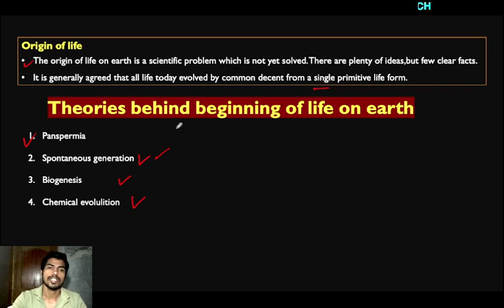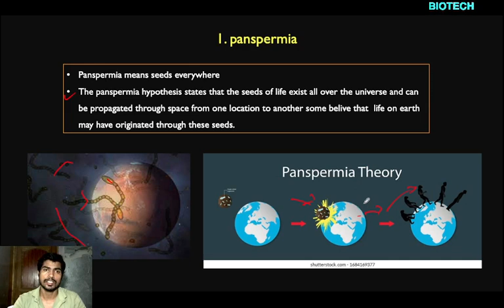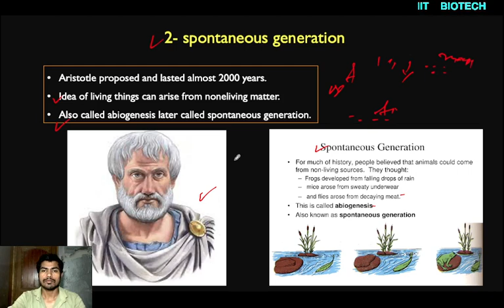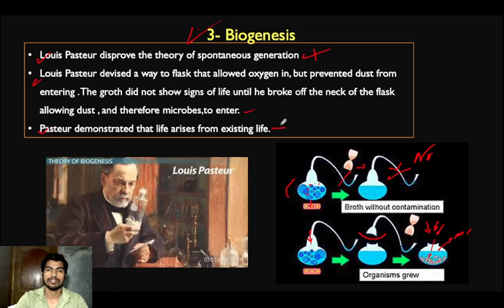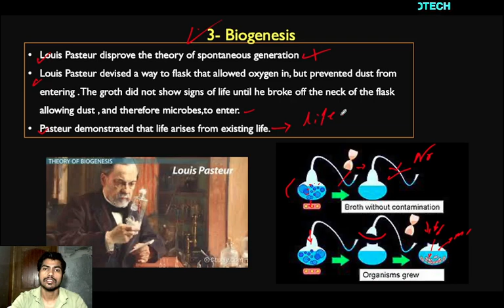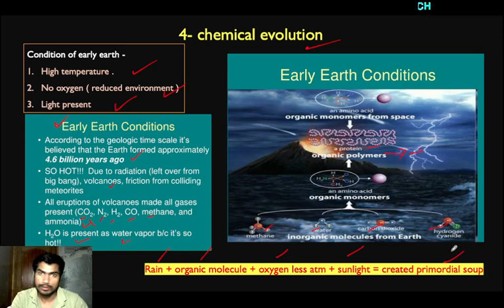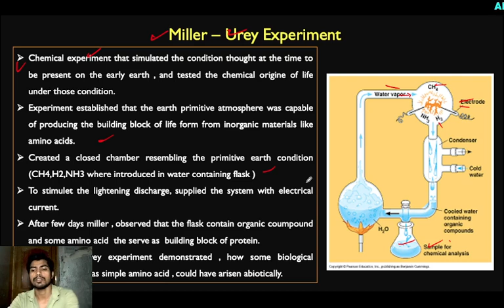evolution and behaviour for CSIR NET/UNIT-11/theories of evolution part-1/chemical evolution(L-2)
CSIR UGC NET UNIT-11(evolution and behaviour)

Is playlist me aapko Unit-11(evolution and behaviour) ke sare lectures milega.

If anyone take my video or  download it and upload it in your channel.i will take legal action for them

csir net life science syllabus 2021 pdf download
csir net question papers life sciences pdf
csir net syllabus life science 2021 pdf
syllabus of csir net life science 2020
best online test series for csir net life science